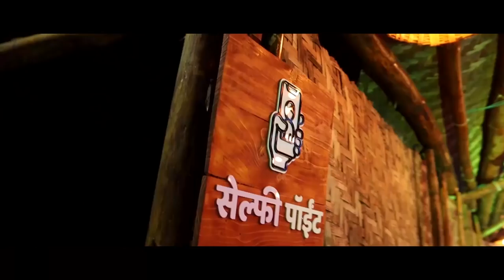खानापूर आटपाडीची जागा राष्ट्रवादीच्या नावावर करन आवश्य ठरेल - जयंत पाटील (संपूर्ण भाषण )